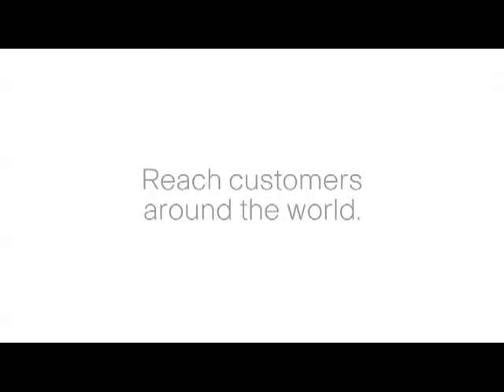Borderless Networks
Make your big ideas happen everywhere around the world, in around a second. See how Borderless Networks make it easy for IT to deliver your business innovations anywhere.